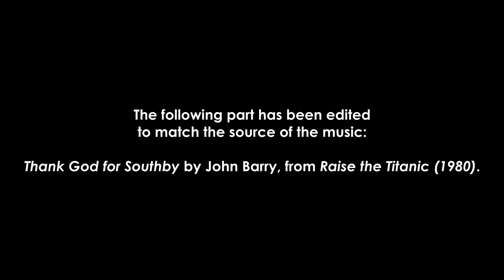Editing ITC Film Distributor's ident from 1981-1987 to Raise the Titanic's End Suite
Because the source for the ident's music comes from Raise the Titenic, which is a film ITC produced.
One thing I noticed is that the music from the movie seems to go faster than the music from ITC's ident.

Ident scanned by muv of The AVTB Archives.